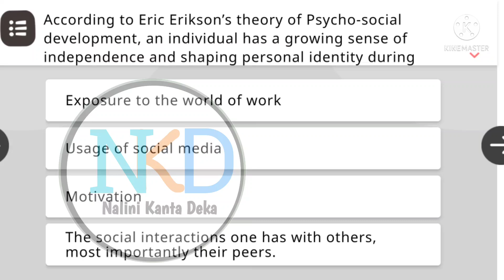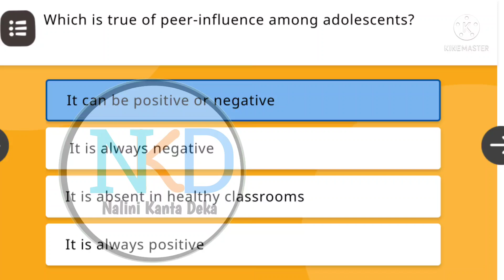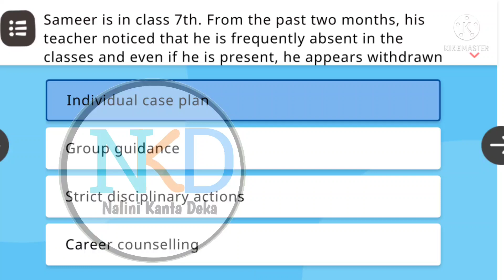NISHTHA 2.0 ॥ Solve Quiz Answer for Module 5 ॥ Understanding Secondary Stage Learners ॥ In Assamese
NISHTHA 2.0 ॥ What to do if not able to complete NISHTHA ॥ Course Complete কৰিব নোৱাৰিলে কি কৰিব ।

About This Video:
By this video I am trying to describe about nishtha 2.0 module 4 Art Integrated Learning sokve question in assamese